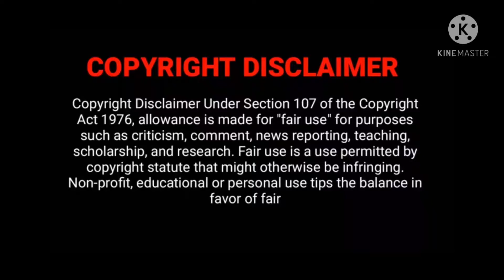startup ep16 preview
안녕하세요 / Annyeonghaseyo /Hello everyone,

Today we will see the preview of startup ep16.

Let me know your thoughts about this video and drama in the comment section.
If you like this video, please do share with your family and friends. Thank you for your continuous support !
I will be back soon with another video until then stay safe and stay healthy. Bye.